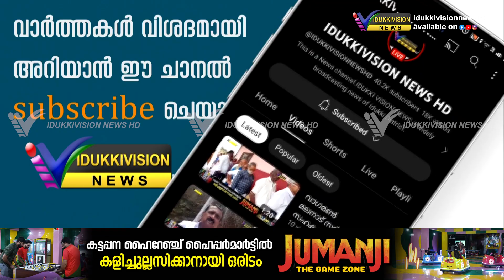കേരള തമിഴ്നാട് സംസ്ഥാന അതിർത്തികളിൽ ഇരട്ട വോട്ട് വ്യാപകമെന്ന് പിസി വിഷ്ണുനാഥ്